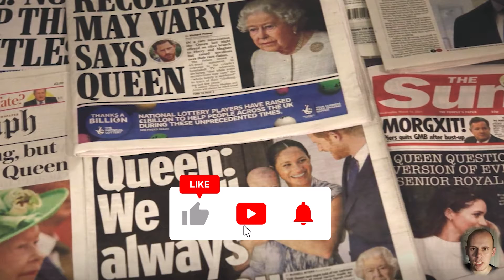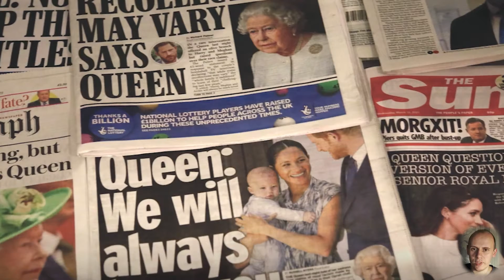Queen Elizabeth II Is Dead - missed you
Queen Elizabeth II, Britain's longest-reigning monarch who served as the beloved face of her country and source of strength for seven decades, died Thursday at Balmoral Castle in Scotland. She was 96.